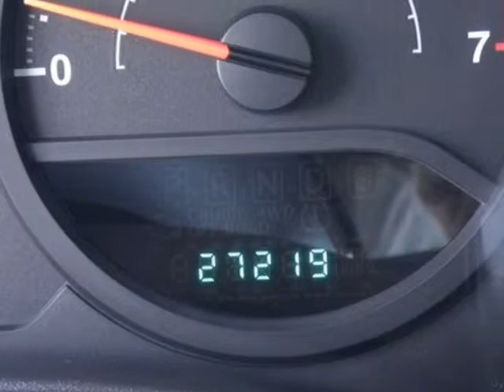2008 JEEP Wrangler 4WD 2dr X Springfield NJ New Jersey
2008 JEEP Wrangler 4WD 2 Door X

Autoland
Springfield, NJ